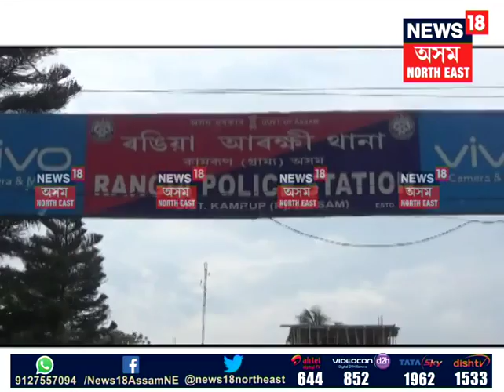Rangia Money Loot